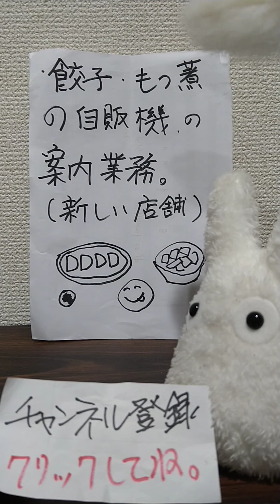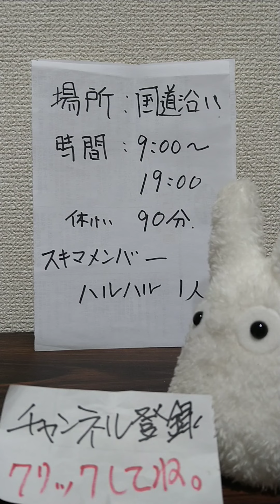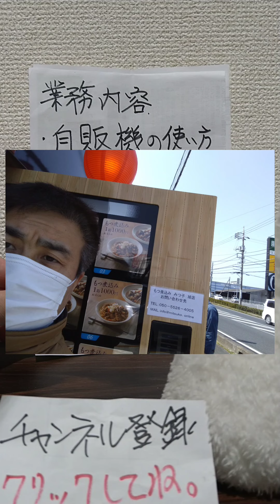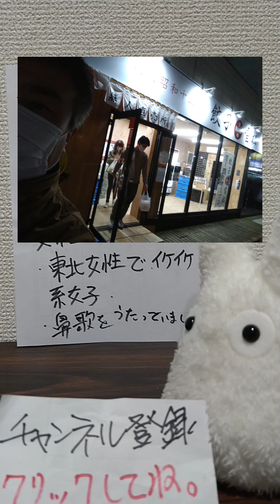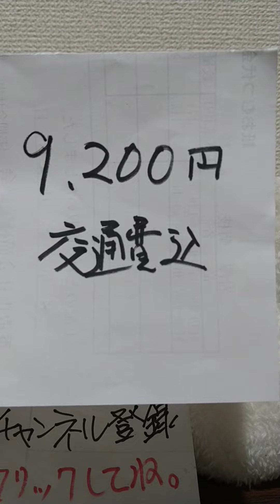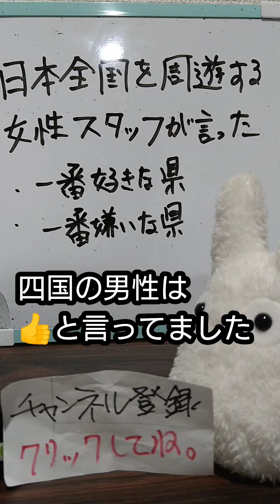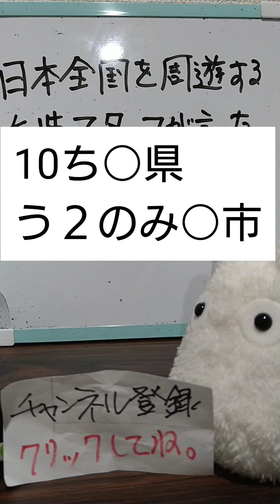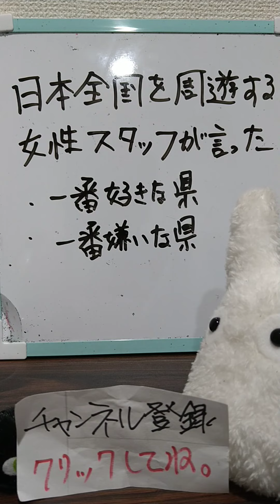餃子・もつ煮自販機の案内業務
【スキマバイトシリーズ】今回は食べ物販売の自販機の案内業務をやって来ました。
内容的には路面で自販機にて販売されております、餃子ともつ煮で、自販機の使い方と購入者への特別プレゼント(ネギ)を渡す作業でした。風が強い日での業務でした。